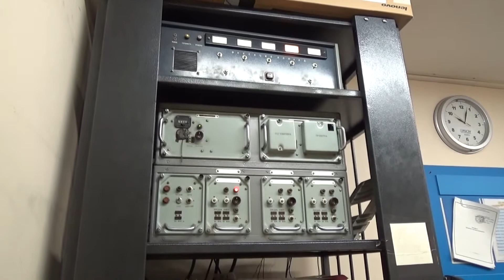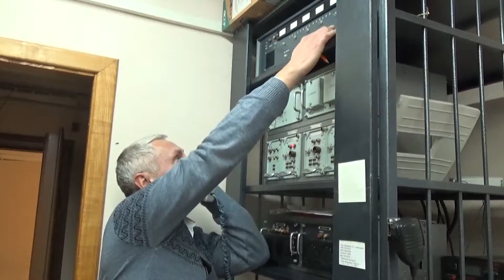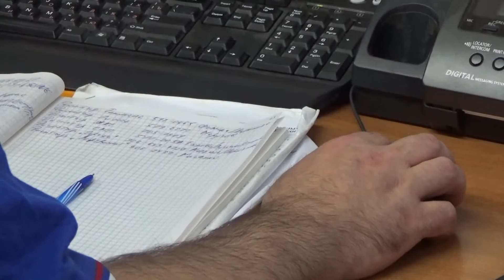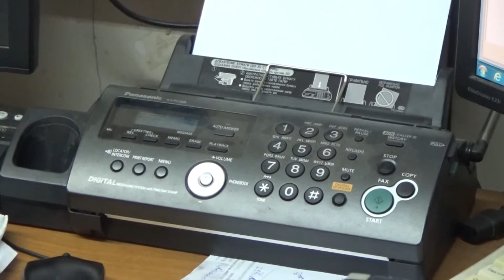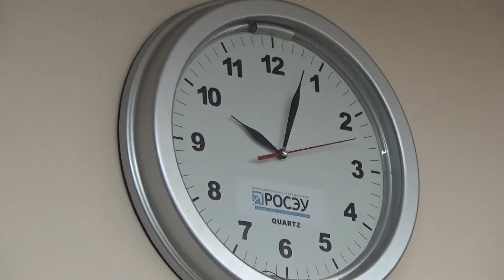2016 10 05 - Всероссийская тренировка по ГО (Лобня)